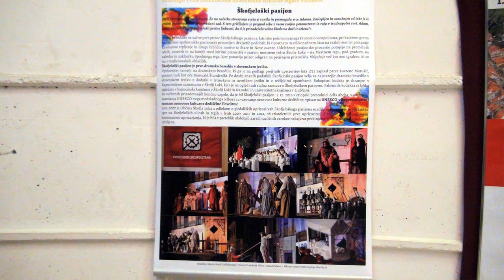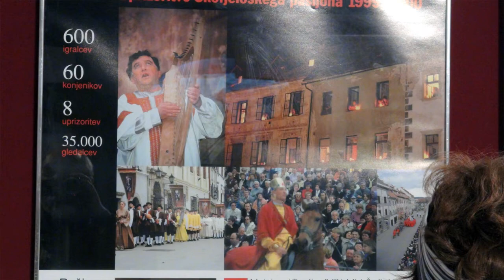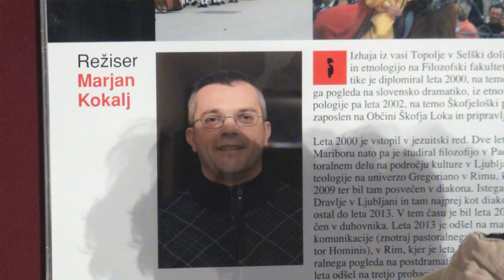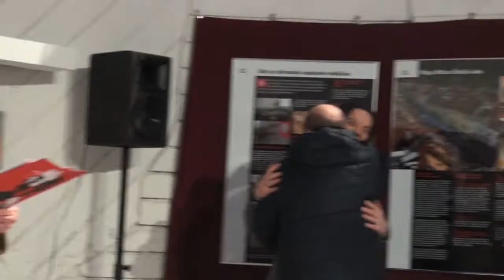Otvoritev razstave Škofjeloški pasijon / PO TRPLJENJU − LJUBEZEN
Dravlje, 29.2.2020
Odprtje razstave o prvem dramskem delu v slovenskem jeziku Škofjeloški pasijon/Procesio Locopolitana in razstava ilustracij za knjigo ViTa dolorosa slikarke Agate Pavlovec.

Darja Silan, Franc Potočnik in Sergej Valijev Kavčič so prebrali tri postaje Križevega pota ViTa dolorosa, ki ga je napisal g. Gregor Čušin, na kitari pa jih je spremljal Grega Strajnar.

O izboru fotografij in slik je spregovorila akademska slikarka Agata Pavlovec.